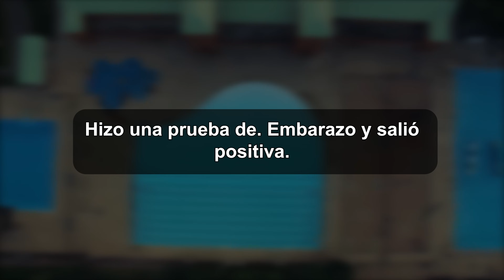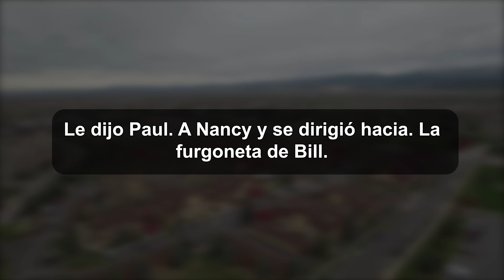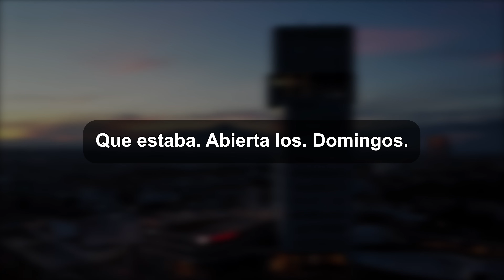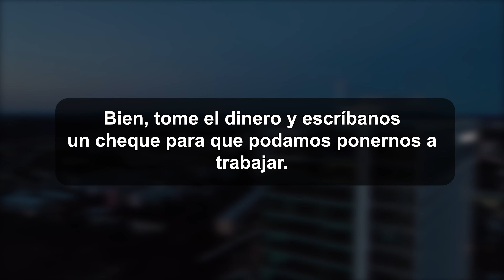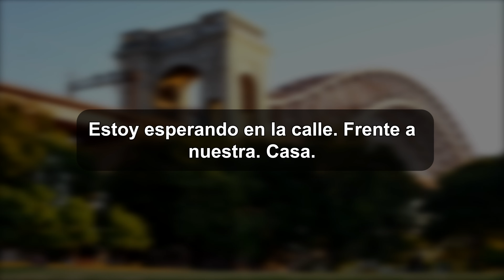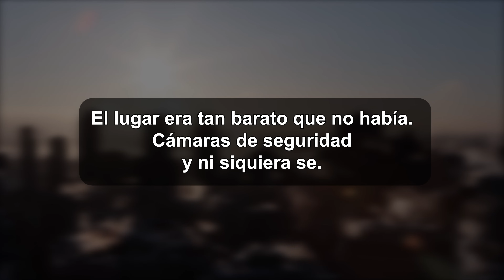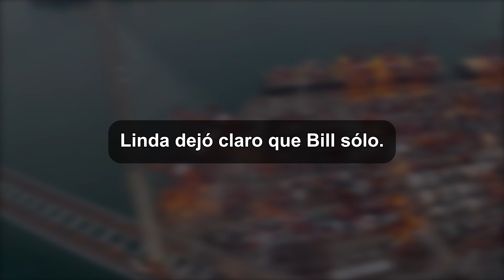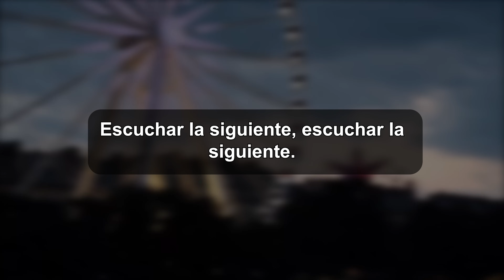Ella me había engañado, y la venganza estaba lista para ella.